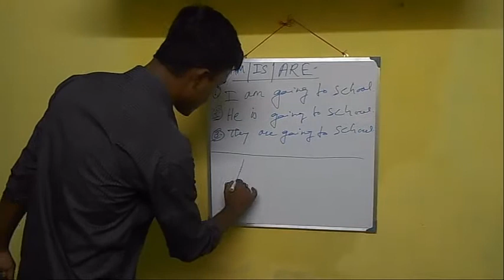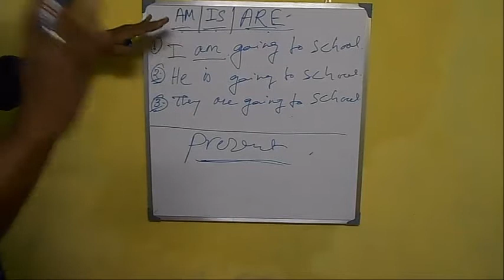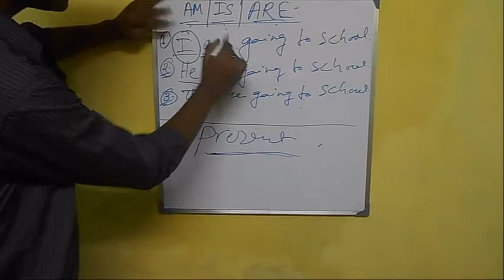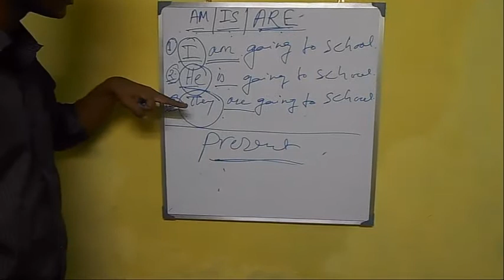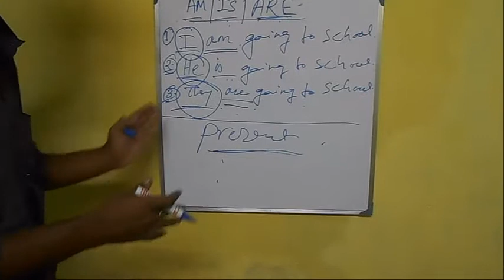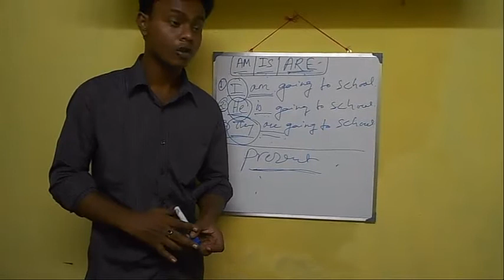Use of am,is, and are English grammar (Bengali Language)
In this video you can learn the use of am, is, are in English grammar.